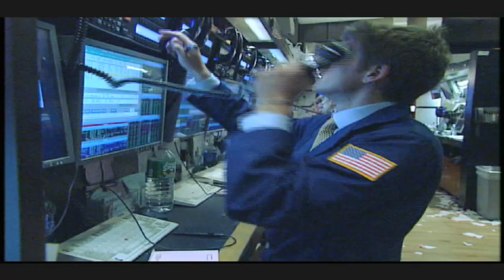23 September 2009 Prime Minister of Thailand NYSE Closing Bell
His Excellency Abhisit Vejjajiva, Prime Minister of Thailand, visited the New York Stock Exchange on Wednesday, September 23.   During his visit, Prime Minister Abhisit met with NYSE Euronext CEO Duncan Niederauer and rang The Closing Bell.
His Excellency Abhisit Vejjajiva was elected Prime Minister of Thailand on December 15th, 2008.
At the age of 44, he became one of the youngest Prime Ministers in Thai history.
His Excellency Abhisit Vejjajiva speaks fluent English as well as his native Thai.